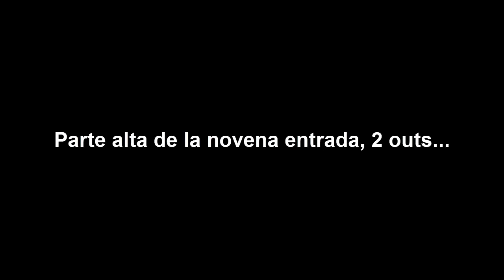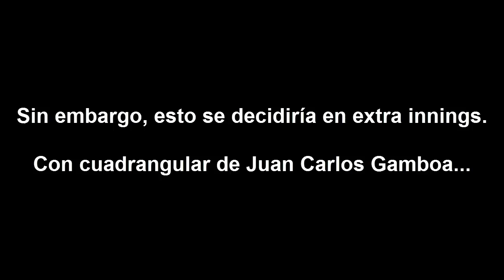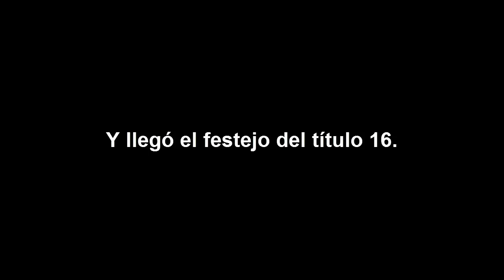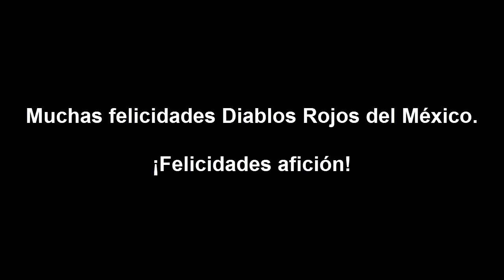Diablos Rojos del México Campeón LMB 2014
Los Diablos Rojos del México se coronaron campeones de la Liga Mexicana de Béisbol en su Temporada 2014, al barrer a los Pericos de Puebla en la Serie del Rey.